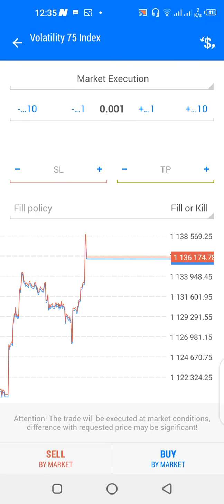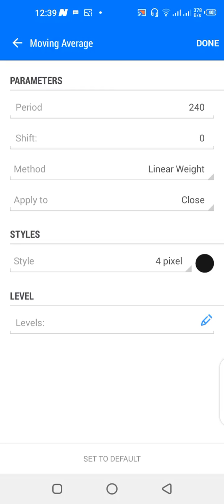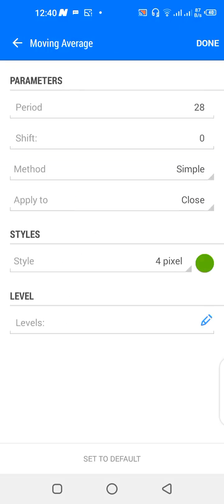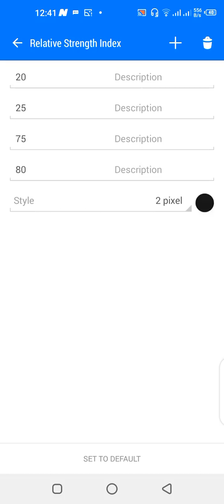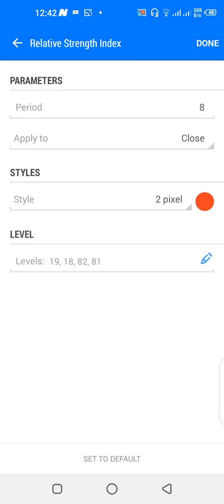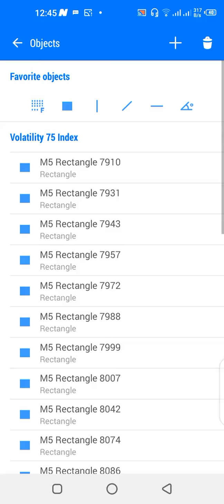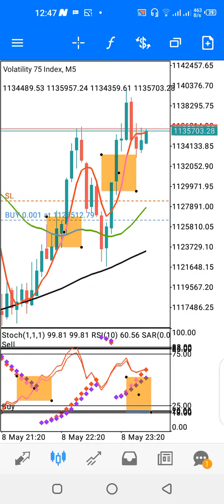**Volatility 75 Index Best Killer Strategy (Part 12)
This fantastic strategy video will show traders another best killer sniper strategy for generating Volatility 75 Index trade signals with the the use of Meta Trader indicators. This strategy can be used to trade Volatility 75 Index across all time frames.(You may use zoom level 2 or 3)

Please stay tuned to our channel for more strategies on how to trade Forex and VIX, please don't forget to click on the subscribe button and the bell icon below for notification.

Please always drop your comments on our strategies and like our videos.

If you want more actionable Forex trading tips and strategies, go